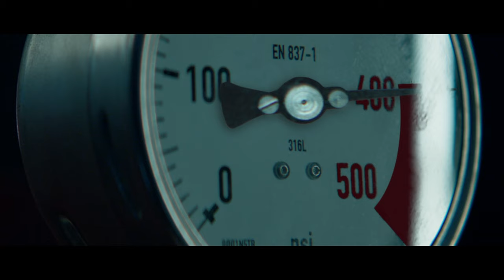ONGC Advanced Training Institute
Embark on a cinematic exploration of Safety and Environment at ONGC. Immerse yourself in cutting-edge training, where ONGC takes the lead in defining the future of safety protocols and environmental stewardship. Come, journey with us into the heart of innovation and skill development at ONGC Advanced Training Institute.